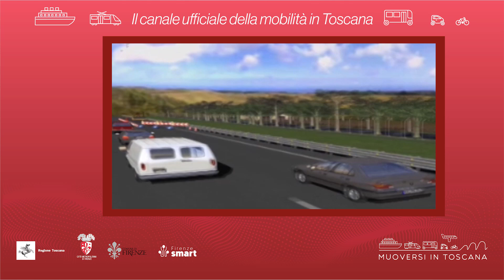Muoversi in Toscana - Edizione delle 11 del 17 luglio 2024